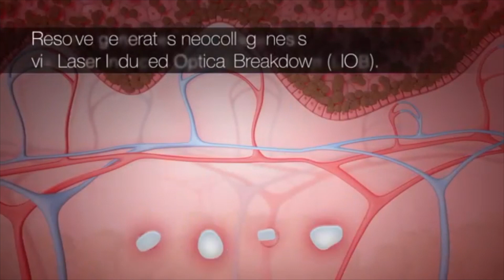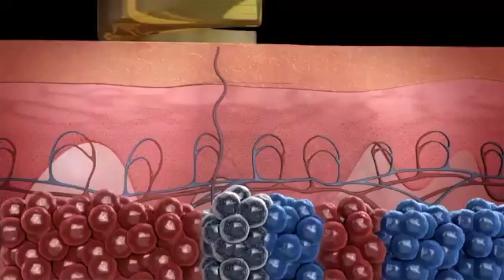BW Pico Laser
Try our BW Pico Laser now at RM499/session. BW Pico Laser can do more than just tattoo removal. It also has the ability to treat several different indications - wrinkles, pigmented lesions and uneven skin tone. Furthermore, with three different wavelengths, BW Pico Laser can treat all skin types.

Beverly Wilshire Medical Centre (KL)

Beverly Wilshire Medical Centre (JB)